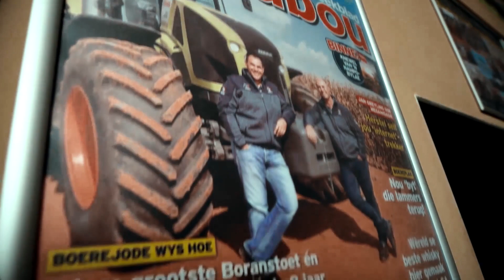Simeon Hurwitz at the Bull Ring - Hurwitz Boran Production Action 2019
The 2018 Boran Production Auction was a huge success.
The 2019 Boran Production Auction will be even better.

Video made possible by Hurwitz Farming.